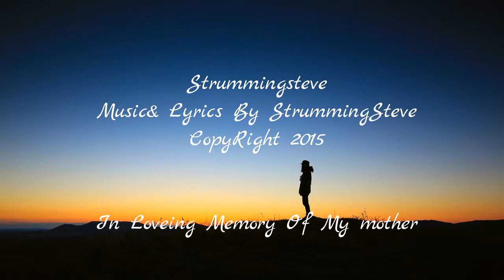Good Loveing Mama